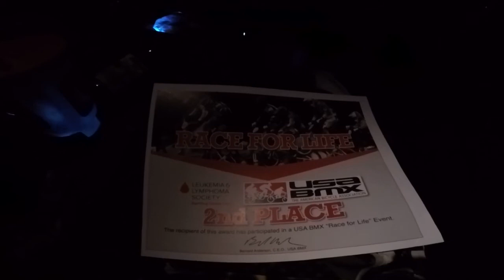Star City BMX Race for Life Lincon July 3 2019